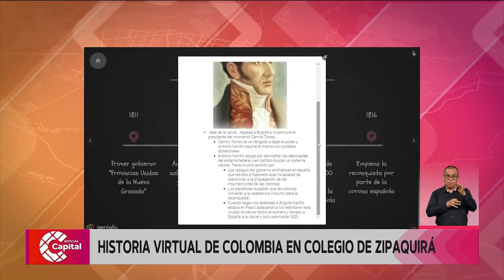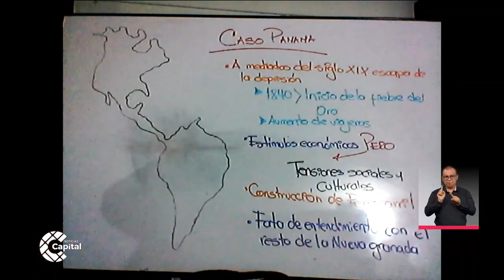Estrategia de voluntariado reseñada en Canal Capital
La estrategia de voluntariado historia de Colombia en nuestros días de UNIMINUTO a través su Centro Regional Zipaquirá busca que estudiantes de los grados noveno, décimo y undécimo, conozcan, comprendan y analicen los hechos históricos que cimentaron el país como se conoce actualmente.
UNIMINUTO en medios
Para conocer la historia completa ingresa en el siguiente enlace: